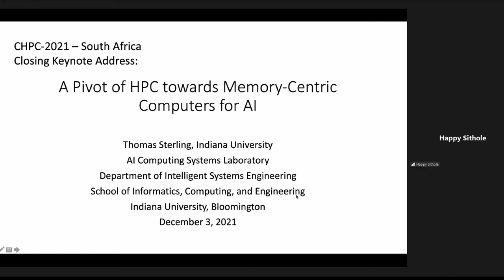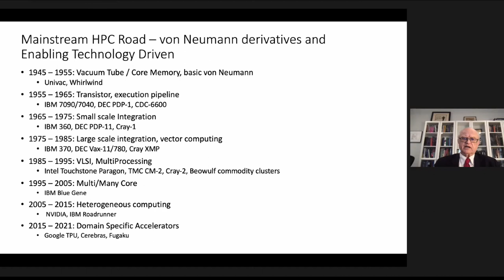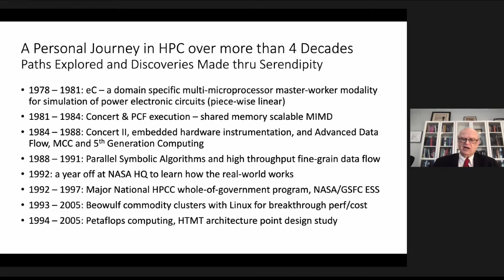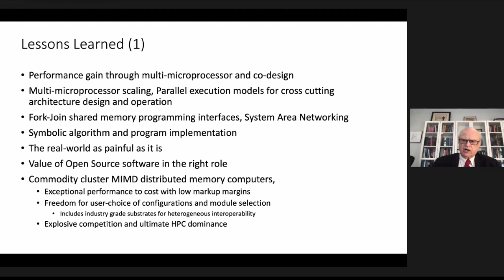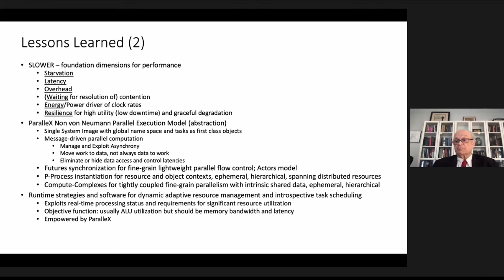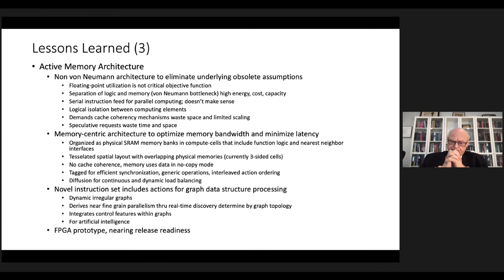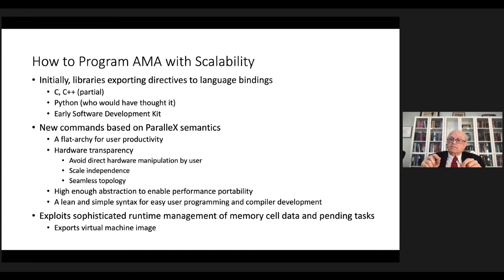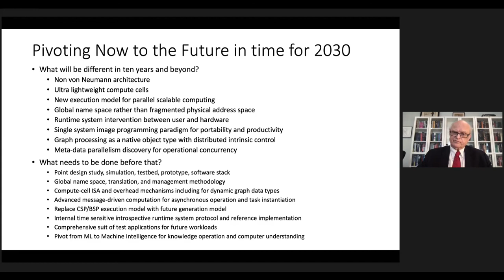KEYNOTE ADDRESSES (DAY 3 SESSION 2)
3 December 2021

KEYNOTE 7: A Pivot of HPC towards Memory-Centric Computers for AI - Prof. Thomas Sterling